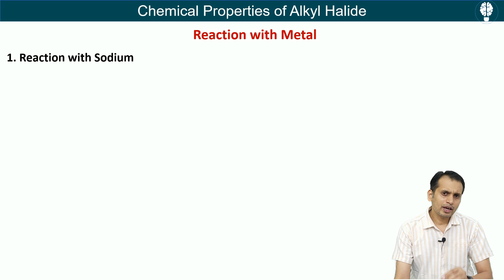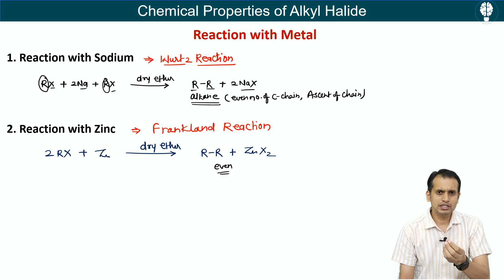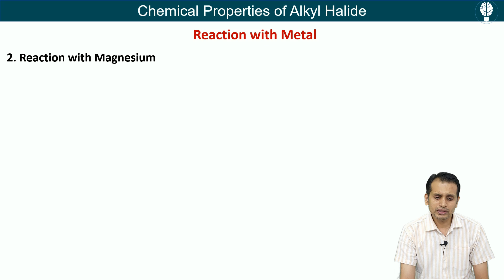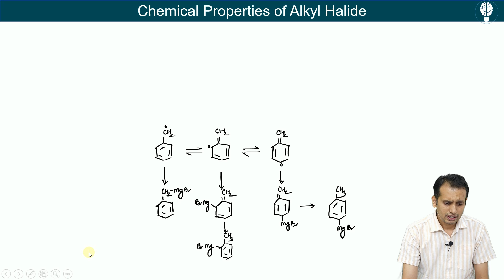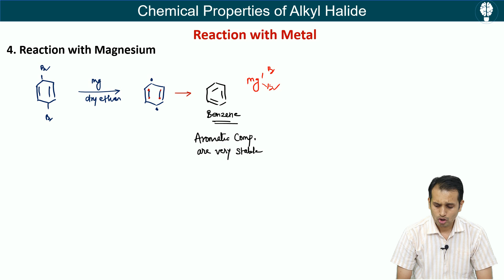Alkyl Halide Organic Chemistry (Part 6) | Alkyl Halide Chemical Reaction| Reaction with Metal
Alkyl Halide Organic Chemistry (Part 6) | Alkyl Halide Chemical Reaction| Reaction with Metal | alkyl halide reactions with metal | pharmaceutical organic chemistry 2nd semester

This video id is related to Pharmaceutical Organic Chemistry 1 of B Pharm 2nd semester